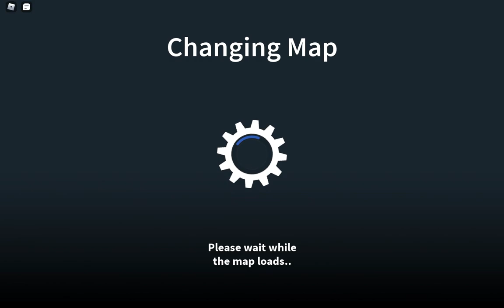I fight the robot zombie boss